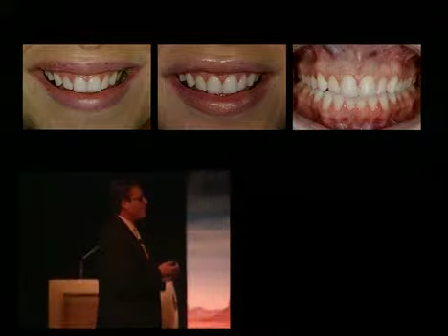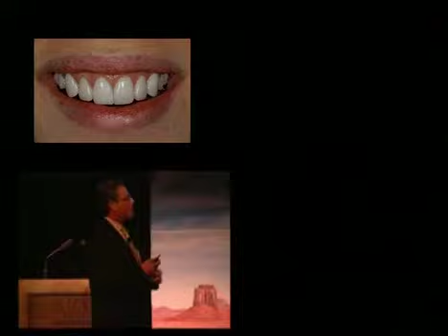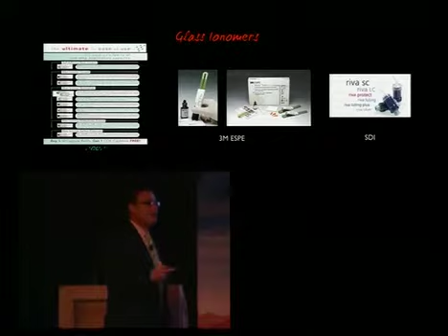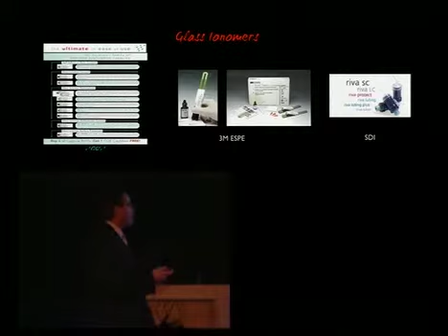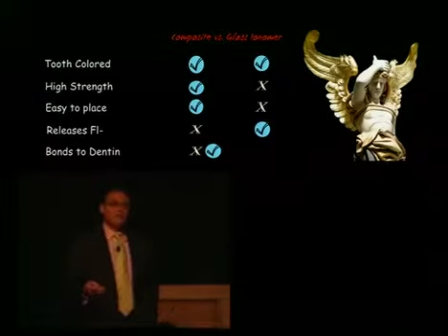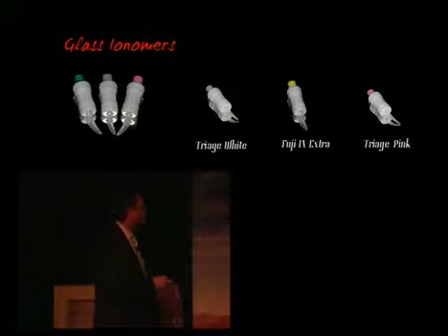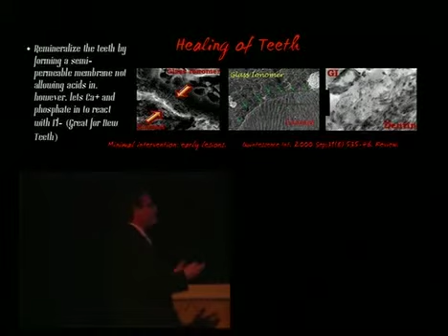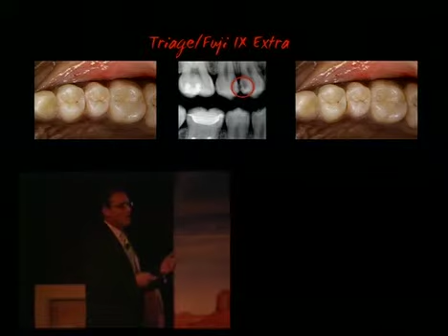SSC Lecture Part I.m4v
Seattle Study Club Symposium presentation on Glass Ionomer restorative materials. This was a 20 minute lecture.